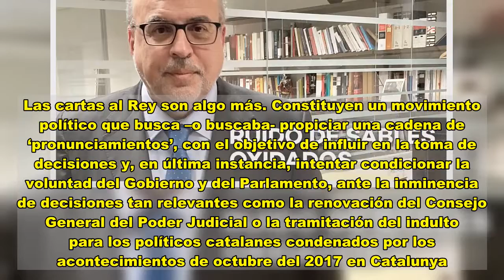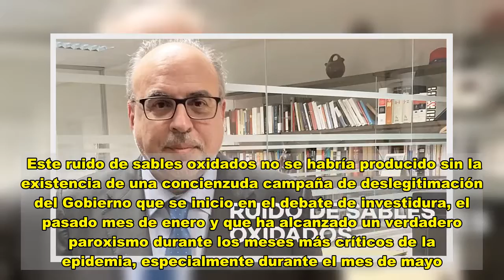Ruido de sables oxidados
En el video-blog de esta semana, se comentan dos noticias que han producido un extraño efecto al cruzarse: la aprobación de los presupuestos del 2021 y el ruido emitido por militares retirados.   Estas son las señales que aparecen en el cruce:  La aprobación de los presupuestos, con una mayoría parlamentaria de 188 diputados, que no se veía en el Congreso desde hace muchos años, significa la consolidación de la legislatura. No estamos en un tiempo político provisional. El gran reto de esta legislatura, que será larga, es la recomposición del país después de la epidemia.     El ruido emitido por los militares retirados es una cacofonía del pasado. Ruido de sables oxidados, que evoca el tiempo en que determinados jefes militares quisieron controlar y constreñir la democratización del país. Creían potencialmente peligroso ese proceso y sólo lo aceptaban en tanto que signo de obediencia al Rey. En las últimas décadas, para un determinado número de militares en activo, la aceptación de la democracia fue, esencialmente, un acto de obediencia a su jefe supremo. En una situación de grave crisis socio-sanitaria y con un partido en el Parlamento que llama constantemente a la rebeldía contra el Gobierno legalmente constituido, algunos de esos militares, ya retirados, han creído que debían “hacer algo”. Todo el mundo habla del chat, pero lo más preocupante y significativo son las cartas al Rey. Algunos de los comentarios en el chat, conocidos hasta la fecha, expresan una ideología incompatible con la democracia. Retratan las debilidades del proceso de formación de una mentalidad democrática en España. Las cartas al Rey son algo más. Constituyen un movimiento político que busca –o buscaba- propiciar una cadena de ‘pronunciamientos’, con el objetivo de influir en la toma de decisiones y, en última instancia, intentar condicionar la voluntad del Gobierno y del Parlamento, ante la inminencia de decisiones tan relevantes como la renovación del Consejo General del Poder Judicial o la tramitación del indulto para los políticos catalanes condenados por los acontecimientos de octubre del 2017 en Catalunya.    Este ruido de sables oxidados no se habría producido sin la existencia de una concienzuda campaña de deslegitimación del Gobierno que se inicio en el debate de investidura, el pasado mes de enero y que ha alcanzado un verdadero paroxismo durante los meses más críticos de la epidemia, especialmente durante el mes de mayo. Campaña iniciada por Vox, que ha acabado contaminando al Partido Popular, temeroso de verse desbordado por su derecha. Un temor que ahora se reaviva ante la inminencia de las elecciones catalanas.  No estamos ante una anécdota, ni todo se limita a una serie de exabruptos en un contendor de mensajes digitales, cuyo contenido puede ser motivo de acción penal. Estamos ante algo más.